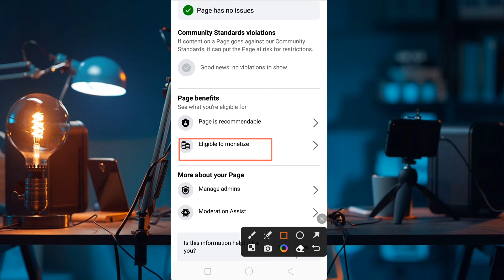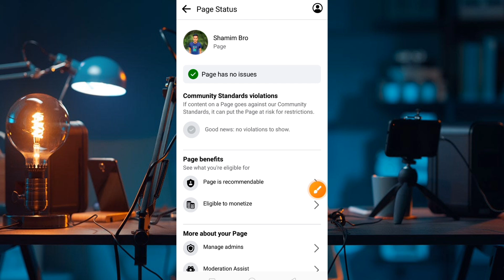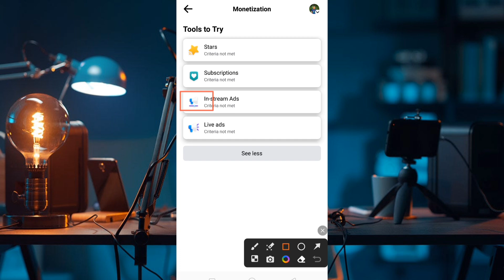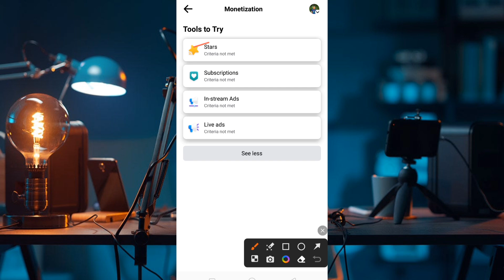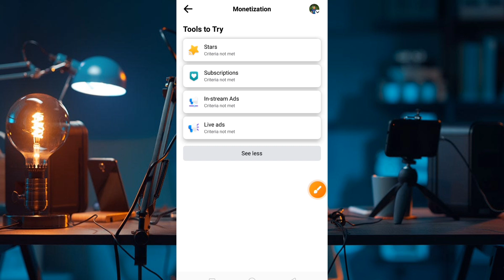Facebook New Update | Eligible to monetization | Page is recommendable Bangla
facebook monetization tools
in stream ads facebook criteria
in stream ads eligibility criteria
facebook monetization update
how to check eligible to monetize facebook page
facebook page monetization kaise kare
eligible to monetize kya hota hai
60k watch time complete facebook
professional mode setup
profile not recommendable
top fan badge facebook
facebook in-stream ads eligibility
রিলস ভিডিও ভাইরাল করার এটাই এটাই সুযোগ
profile monetization criteria
দুটি অপশন চালু করুন রেনস ভাইরাল হবে
earning set-up on facebook page
ফেসবুক প্রোফাইলে একটিভ ফলোয়ার
save facebook reels your device
how to check facebook profile quality
ads on facebook reels